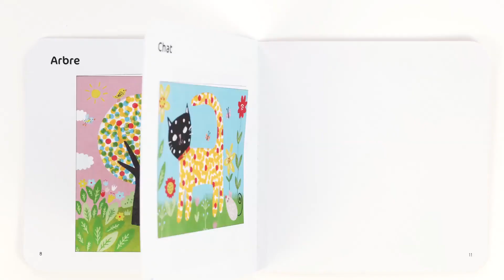Набор для творчества Djeco «Друзья»